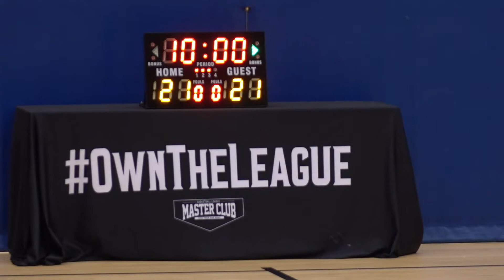13JAN19 N I G Z vs Deadly Seafood Q2